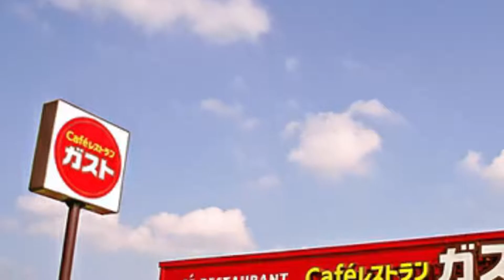Top 10 Best Restaurants to Visit in Takarazuka | Japan - English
Setting the criteria for our list of the 10 best restaurants in Takarazuka was the easy bit. Anywhere we felt compelled to revisit again and again was instantly in. We’re excited to give you Takarazuka's top 10 restaurants to visit in Takarazuka, presented in no particular order. In our list surely the ultimate guide to the best restaurants in Takarazuka – you’ll find it all: the best new openings, classic cheap eats. In this video, we are going to discuss top 10 restaurants in Takarazuka and the finest places to eat in Takarazuka. Our esteemed viewers are in for a treat today, and they must dine in these best restaurants to visit in Takarazuka  to get the real taste of some of the most delicious dishes ever cooked.

Takarazuka has no shortage of excellent restaurants in Takarazuka. Almost every month, there is another new spot to eat opening in the city. Since we are spoiled for choice on where to dine, it might be hard to pick where to eat next. So to help you figure out the places you need to try, we've gathered up a bucket list of the best restaurants in Takarazuka that you won't regret going to.

There are many beautiful restaurants in Takarazuka. Japan has some of the best restaurants in Takarazuka. We collected data on the top 10 restaurants to visit in Takarazuka. There are many famous restaurants in Takarazuka and some of them are beautiful restaurants in Takarazuka. People from all over Japan love these Takarazuka beautiful restaurants which are also Takarazuka famous restaurants. In this video, we will show you the beautiful restaurants to visit in Takarazuka.